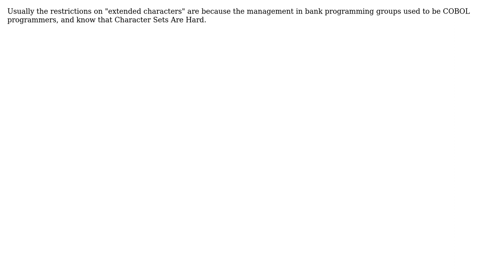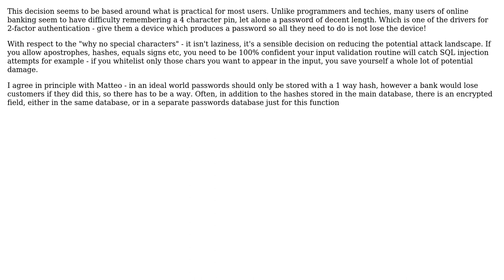Software Engineering: Why do websites restrict the number & choice of characters in a password?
With thanks & praise to God, and with thanks to the many people who have made this project possible! | Content (except music & images) licensed under CC BY-SA | Music | Images & others | With thanks to user Tarka user Rory Alsop user Robert Harvey user raven user KeithB and the Stack Exchange Network Trademarks are property of their respective owners. You are responsible for your own actions.